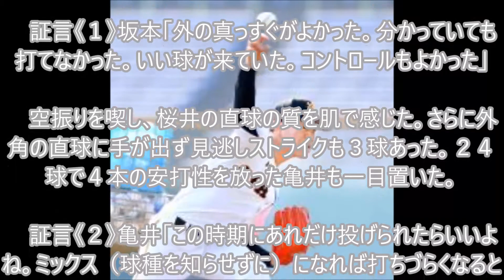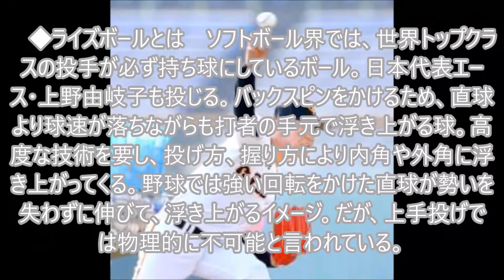【巨人】桜井の魔球サクライズ！坂本「分かっていても」直球空振り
【マインクラフト】経験値トラップタワー作りに挑戦！後編【ヒカキンのマイクラ実況 Part59】【ヒカクラ】

「清原さん嫌い、馬鹿にしとんのか」松本人志ワイドなショー2016年2月7日

浜中騎手　落馬　2016年　東京新聞杯　ダッシングブレイズ　パトロールビデオ

速報！GCニュートン発売！プレバン限定 GCPB01 ニュートンゴースト & ヒミコゴースト & ユルセンセット【ポチりました動画】仮面ライダーゴースト ニュートン魂 & ヒミコ魂

〔マインクラフト〕ぐっち空を飛ぶ！天界から地上へ！エーテルⅡ♯７(マイクラMOD)

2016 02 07 有吉弘行のSUNDAY NIGHT DREAMER 2016 2 7 サンデーナイトドリーマー